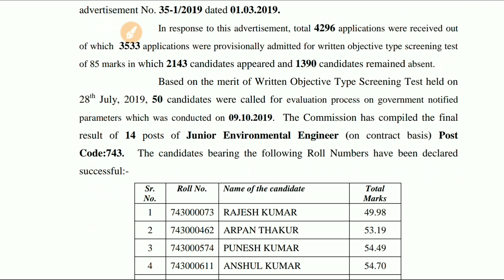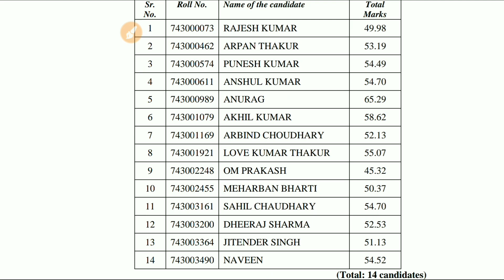HPSSSB Hamirpur Final Result Junior Environmental Engineer 743 Post code